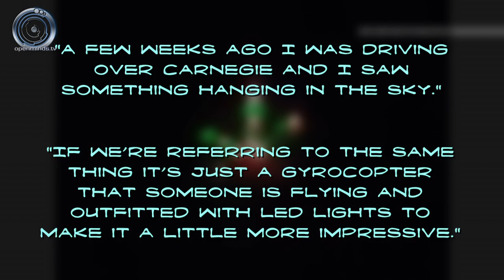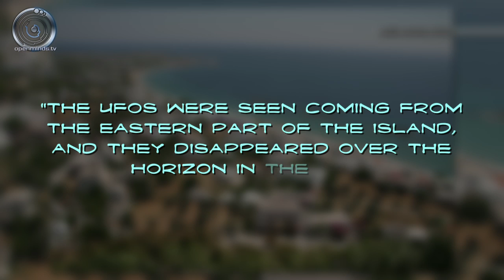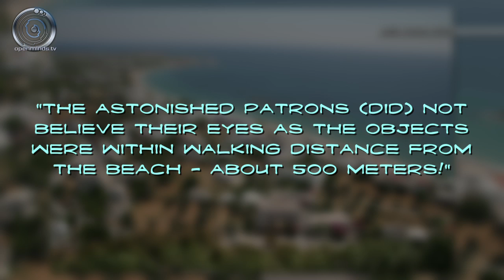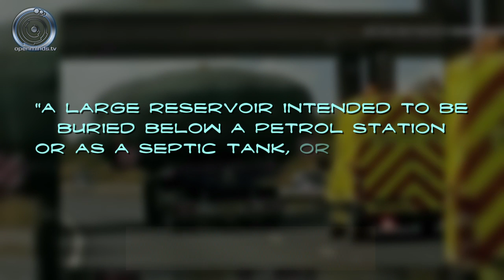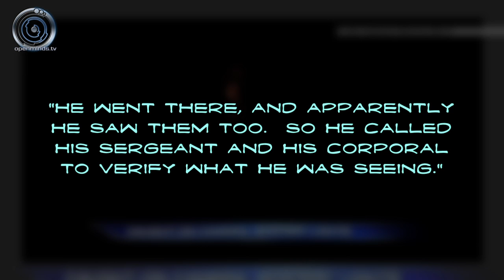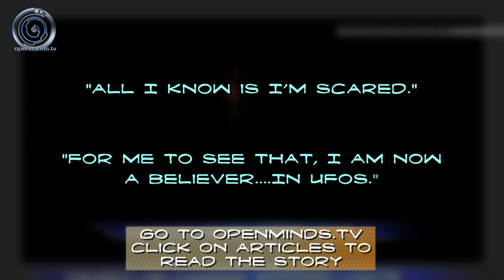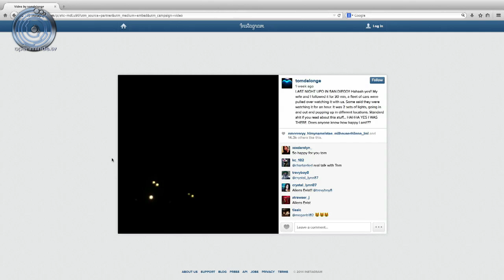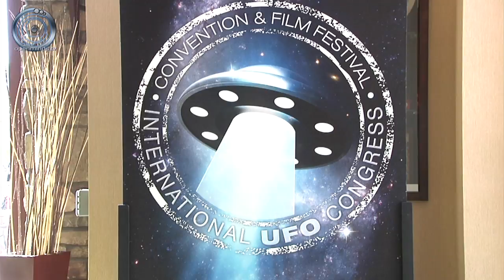Police see UFO in PA - Spacing Out! Ep. 87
Police responded to a call about lights in the sky in Lower Paxton Township, Pennsylvania. The police ended up seeing the UFO for themselves. Plus Jason McClellan reports on Tom DeLonge's recent UFO sighting. That and other UFO news on this episode of Spacing Out!

- A recovered UFO in Cornwall?

CREDITS:
Developed and Produced by Jason McClellan & Maureen Elsberry
Hosted by Maureen Elsberry and Alejandro Rojas

Follow Alejandro on Twitter @astroatr